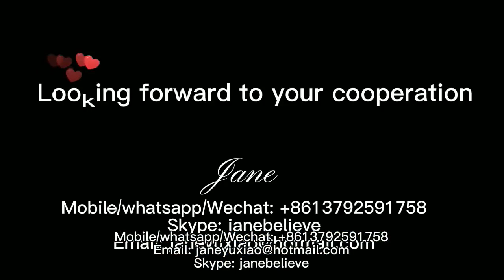pe air bubble sheet machine/ bubble wrap machine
bubble wrap machine
bubble film machine
pe air bubble wrap film sheet making machine
bubble wrap
bubble wrap packaging machine
bubble wrap making machine
pe air bubble film packing machine
air wrap foam film production line
air bubble sheet machine with online laminating
air bubble film wrap extruder
air bubble sheet plant
2 layers air bubble film extruding machine